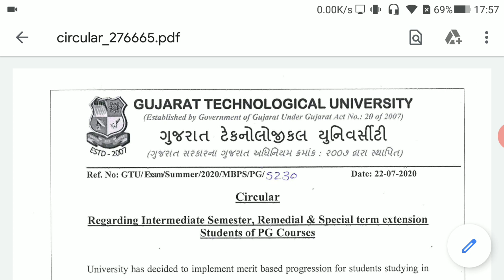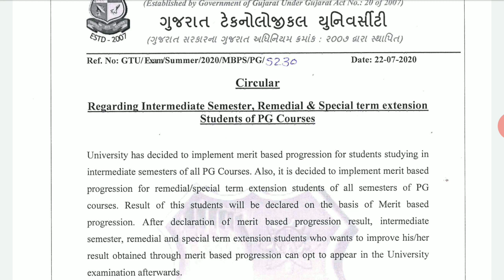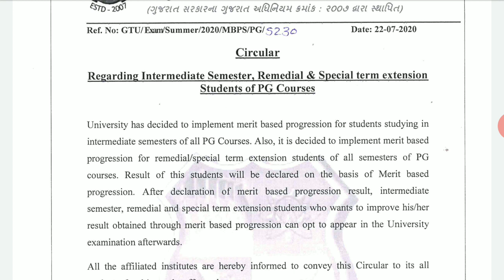GTU exam news today| Big News 😱😱 | Exams Cancelled | Merit based progression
GTU exam news today| GTU exam news | Exams Cancelled | Merit based progression circular
gtuexamnewstoday